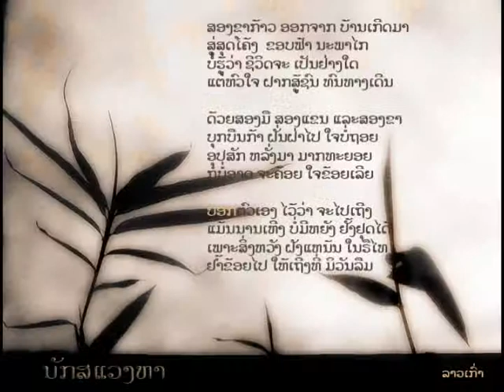ນັກສແວງຫາ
ສອງຂາກ້າວ ອອກຈາກ ບ້ານເກີດມາ
ສູ່ສຸດໂຄ້ງ  ຂອບຟ້າ ນະພາໄກ
ບໍ່ຮູ້ວ່າ ຊີວິດຈະ ເປັນຢ່າງໃດ
ແຕ່ຫົວໃຈ ຝາກສູ້ຊົນ ທົນທາງເດີນ

ດ້ວຍສອງມື ສອງແຂນ ແລະສອງຂາ
ບຸກບືນກ້າ ຝັ່ນຝ່າໄປ ໃຈບໍ່ຖອຍ
ອຸປສັກ ຫລັ່ງມາ ມາກທະຍອຍ
ກໍບໍ່ອາດ ຈະຄ້ອຍ ໃຈຂ້ອຍເລີຍ

ບອກຕົວເອງ ໄວ້ວ່າ ຈະໄປເຖີງ
ແມ້ນນານເຫີງ ກໍບໍ່ມີ ວັນຢຸດໄດ້
ເພາະສິ່ງຫວັງ ຝັງແຫນ້ນ ໃນຣືໄທ
ຢໍ້າຂ້ອຍໃຫ້ ກ້າວໄປ ບໍ່ໄລລືມ